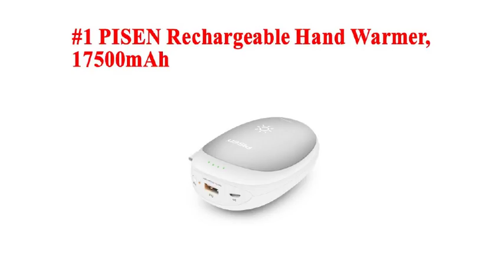Top 7 Best Electric Hand Warmers in 2018